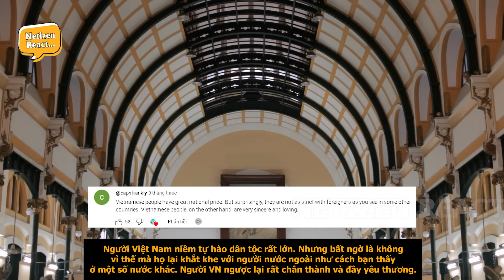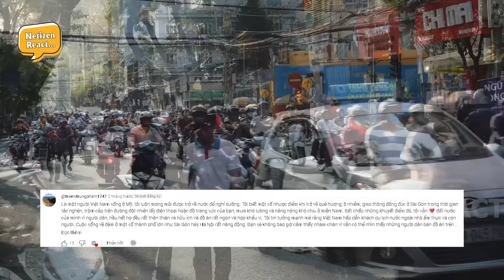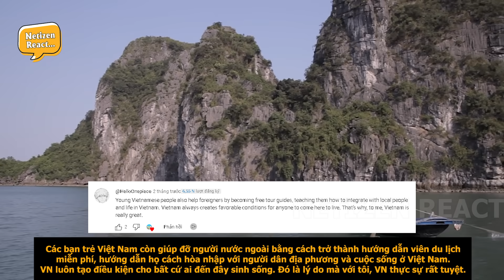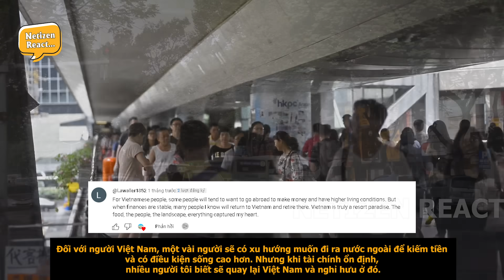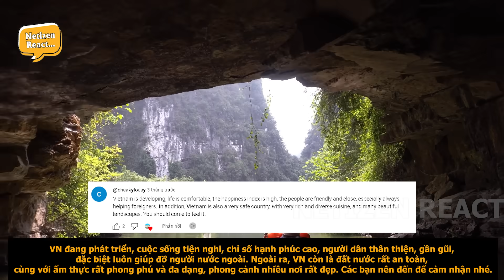Phỏng Vấn Khách Nước Ngoài Bạn Thấy Sao Về VN Loạt Câu Trả Lời Khiến Người Việt Cảm Động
Mời các bạn đón xem video: Phỏng Vấn Khách Nước Ngoài  Bạn Thấy Sao Về VN  Loạt Câu Trả Lời Khiến Người Việt Cảm Động